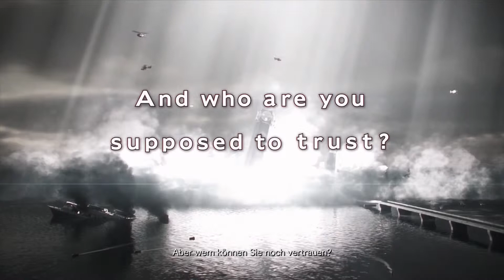Let's Play Resident Evil Revelations 2 Ps4 (01) - Wilde Party Nacht?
So nun hat auch das Nette LP angefangen!
Heute begebe ich mich mit Claire und Moira durch eine finstere Anstalt.

Schaut zu euer

Redbeaaard